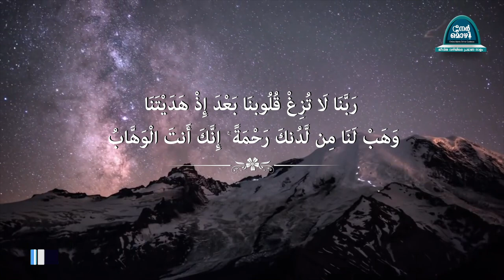40 Rabbana | ഖുർആനിലെ 40 പ്രാർത്ഥനകൾ | #06 | അൽ ഇമ്രാൻ : 8 | Nermozhi